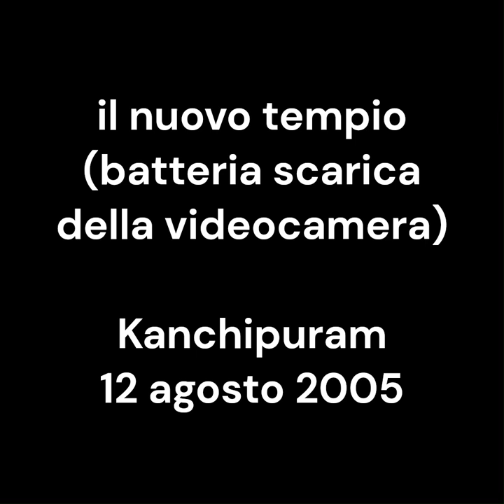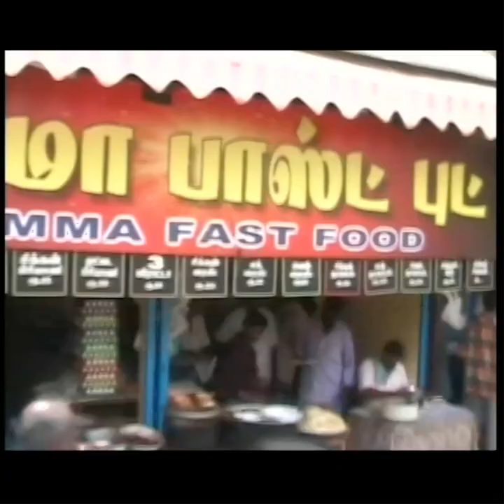away from Kanchipuram on the bus to Vellore. la partenza per Vellore. 12 agosto 2005. my India 159